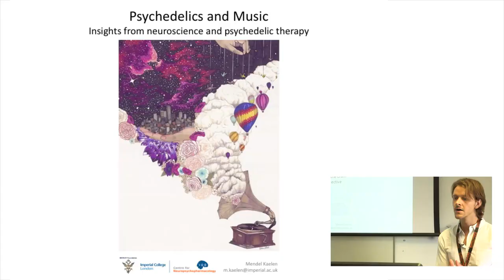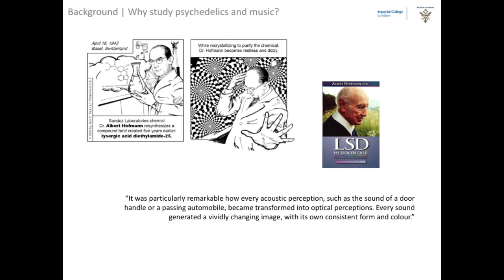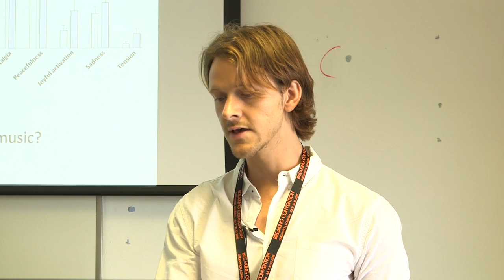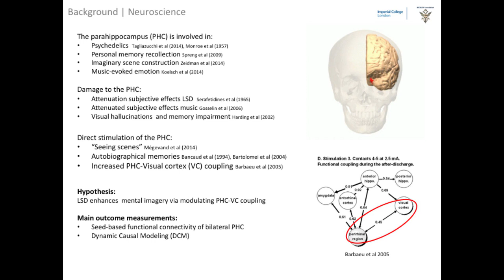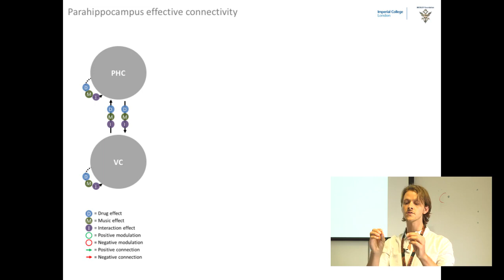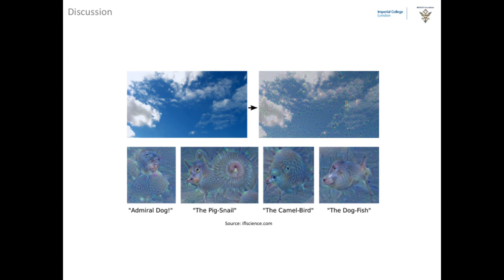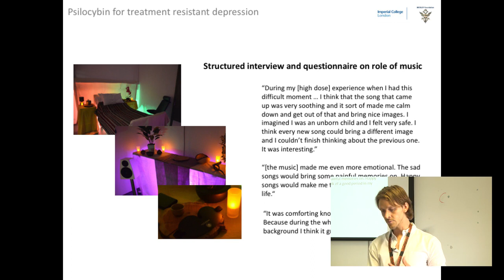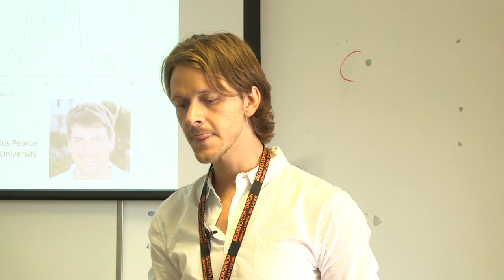Mendel Kaelen - A Neuroimaging Study on the Effects of LSD on the Subjective Experience of Music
Mendel Kaelen - A Neuroimaging Study on the Effects of LSD on the Subjective Experience of Music.  Filmed at the LSD and Neurocognition Symposium at Breaking Convention 2015.